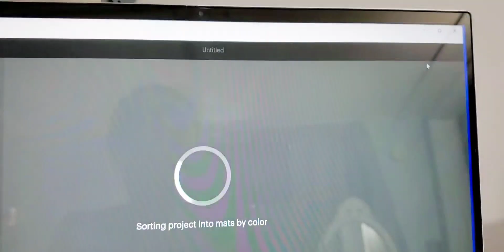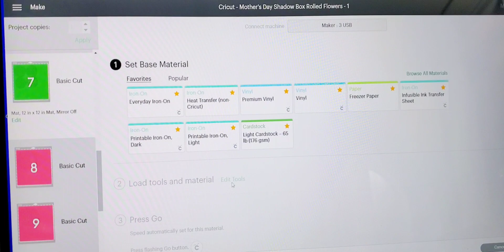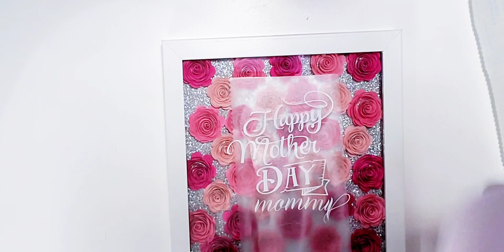DIY SHADOW BOX WITH CRICUT|MOTHERS DAY GIFT IDEAS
In today's video I'll be sharing with you, how to make a shadow box using your cricut maker machine.

 **ITEMS USED**
8X8 shadow box white
65lb solid color cardstocks
standard cricut mat
cricut Maker
651 permanent  vinyl color white
curling tool
glitter cardstock

shana'shomediy&crafts